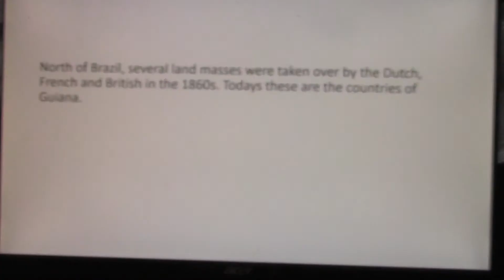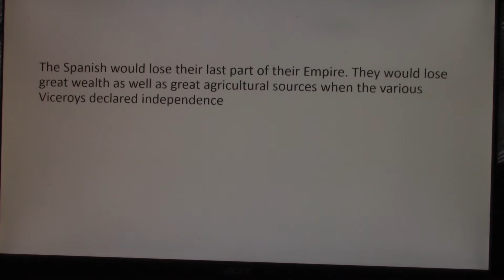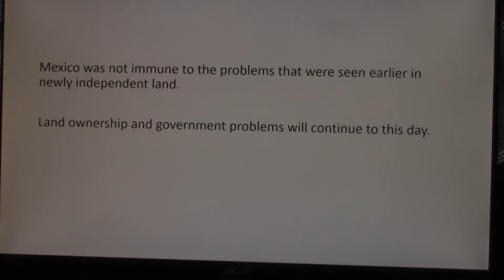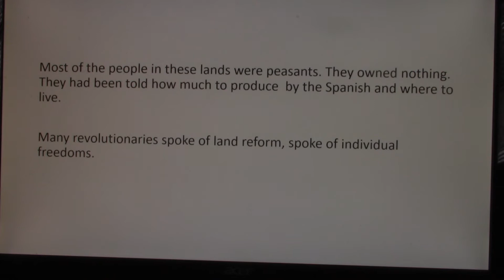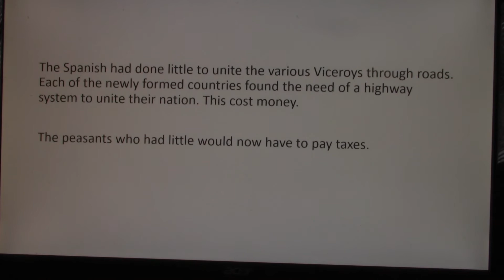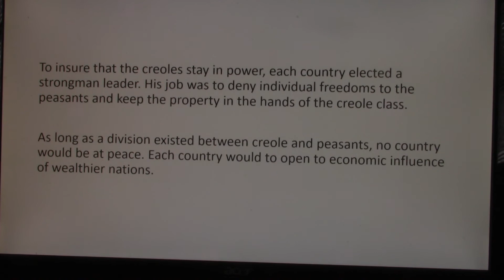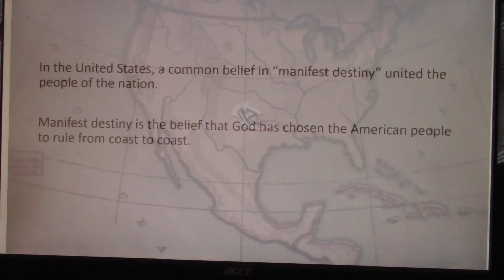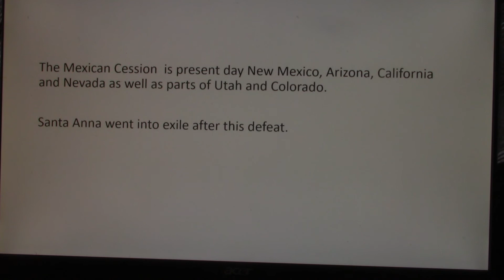February 22 World His